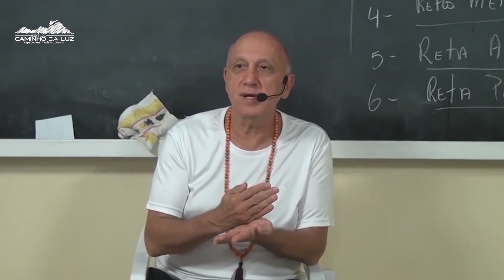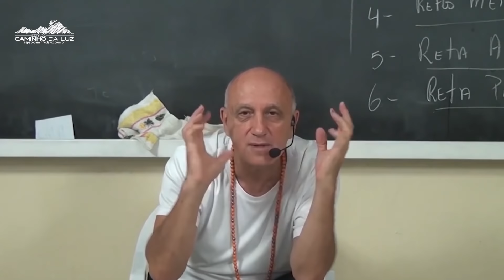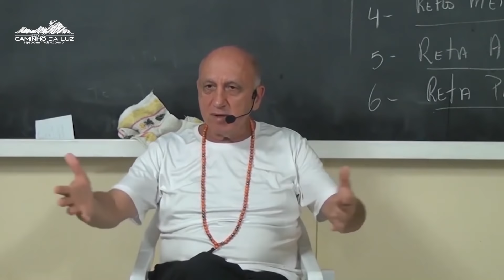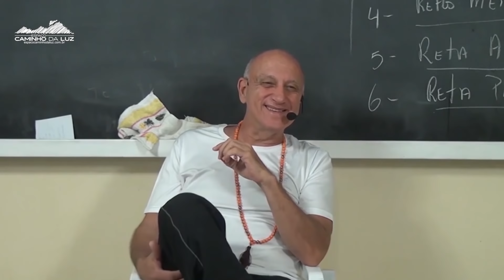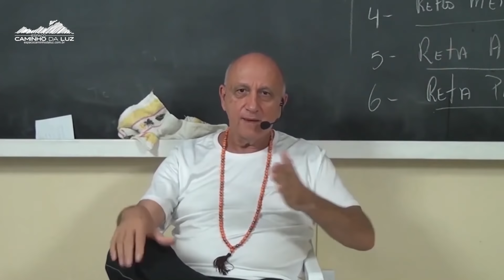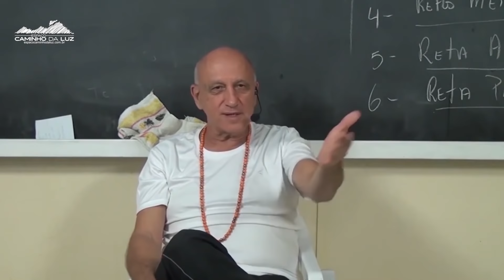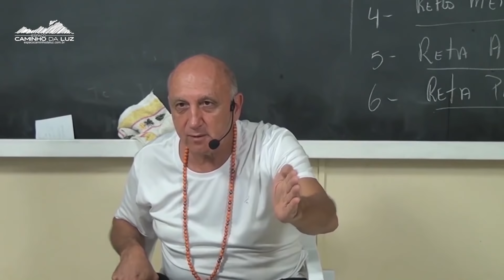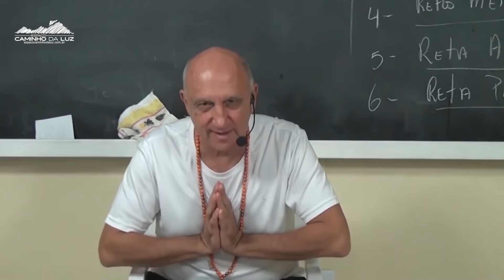As 7 Chaves para Transcendência Espiritual (Parte 07 de 07)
Título Central da Aula: As 7 Chaves para Transcendência Espiritual
Ano de Gravação: 2017
Número de Partes Totais: 07
AULA EM UM VÍDEO ÚNICO TAMBÉM SERÁ DISPONIBILIZADO POSTERIORMENTE.